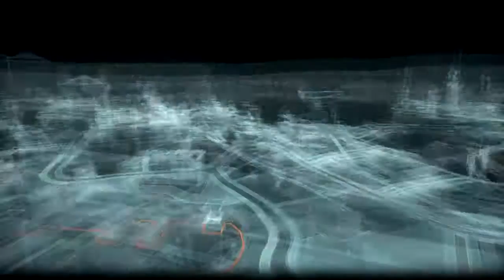Batman Arkham Knight #29 : Bonne ambiance au GCPD [FR] [Marathon]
En avant pour la dernière ligne droite de ce marathon avec Batman Arkham Knight !

N'hésitez pas à mettre un j'aime , ça fait toujours plaisir et ça m'encourage à continuer :)